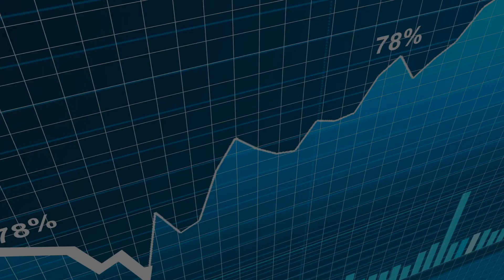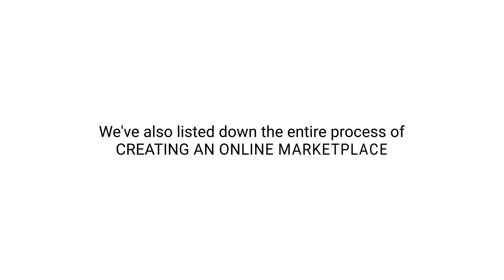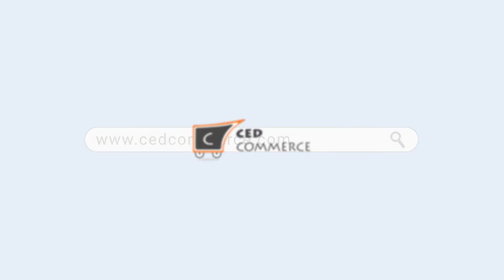How To Create An Online Marketplace in 2021?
Are you thinking of starting an online multi-vendor marketplace?

If yes, then we have got you covered with the powered-up online marketplace checklist 2021. With this list in your hand, you can comfortably sit back and check what you're lacking or excelling in.

An online marketplace is a powerful platform that makes buying and selling easy, offering something to everyone and the best part about is that you can operate an online store from anywhere without having an inventory!

The e-commerce industry is on a boom in the current scenario and that makes the online marketplace even more popular among the public. So, we thought of answering all your queries regarding how to start an online marketplace with the help of this video.

Let's just have a look at this video that reveals every aspect of creating an online multi-vendor marketplace in 2021.

Also, our e-commerce solutions are the best in feature and efficiency.

This video also emphasizes different online marketplace models including:

-B2B Marketplace
-B2C Marketplace
-C2C Marketplace
-P2P Marketplace

We have also broken down the entire procedure of creating online marketplace info six simple steps.

For more details, you can also check our blog on starting an online marketplace in 2021